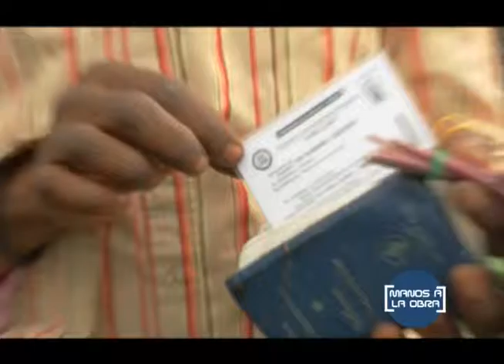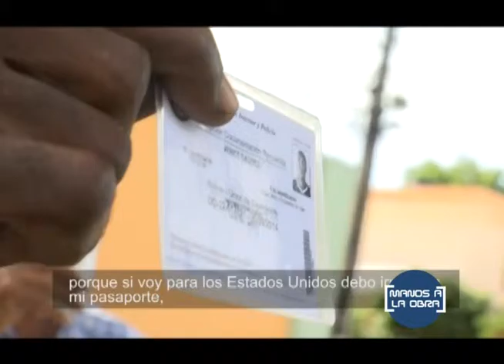MANOS A LA OBRA- Visita y testimonio. 2do bloque